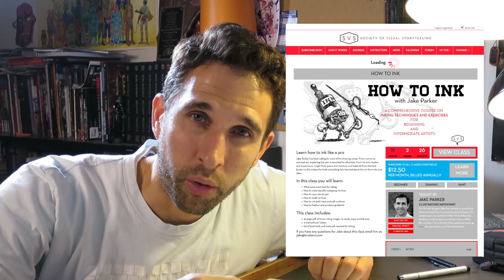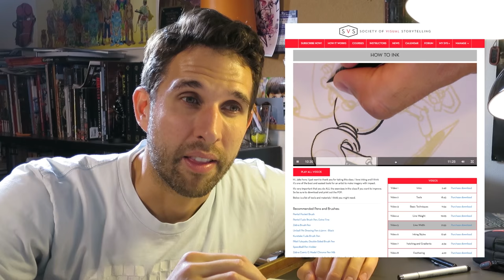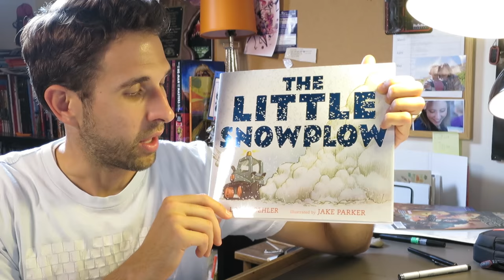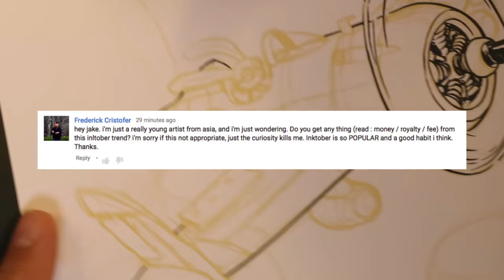Starting a New Project e026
Have you ever wanted to start a new project, but it was derailed by  fear and uncertainty? I know that feeling. Here's how to over come it.

My NEW book The Little Snowplow